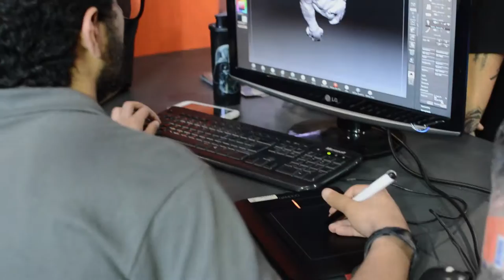SAGA com Rodolfo Arantes | CCXP 2016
Na CCXP 2016 conversamos com o Gerente Nacional de Marketing da SAGA, Rodolfo Arantes!